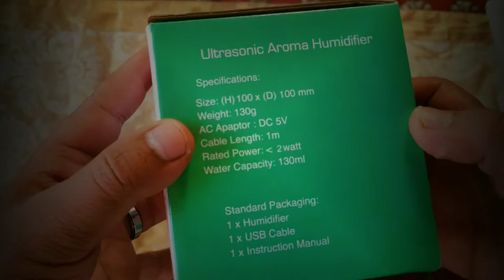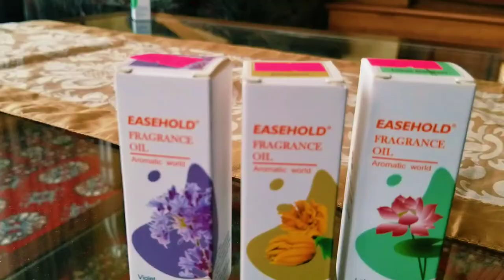How To Use Aromatherapy Essential oil Diffuser || Ultrasonic Humidifier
This video is about how to use humidifier, it has 7 LED light color, this is portable air purifier and this is not a sponsored video.

to get Essential oil for humidifier